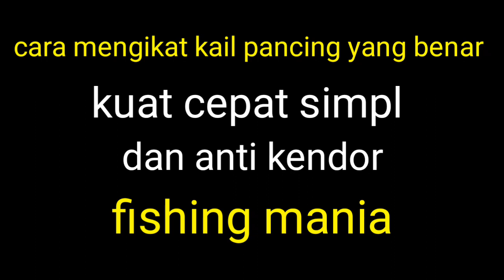cara mengikat kail pancing yang baik dan benar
dalam video ini saya berbagi informasi tentang cara mengikat kail pancing yang baik dan benar. kuat simpel cepat dan anti kendor.

terimakasih atas kunjunganya semoga tutorial ini bisa bermanfaat.